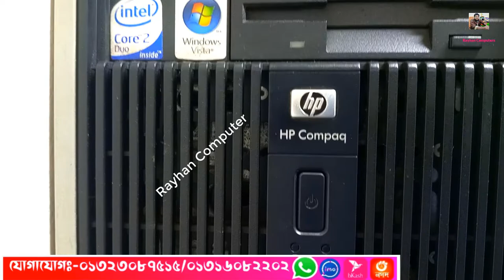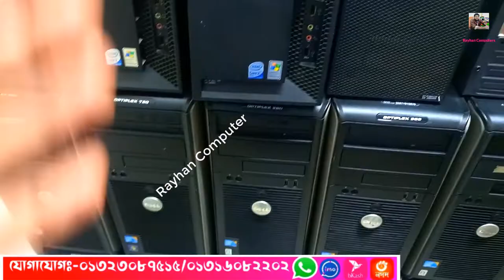Brand Pc price in bangladesh 2022 || Brand PC in Cheap Price bd 2022 || Hp/Dell/Lenovo Brand PC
২০০/= Advence করে,
 Order conform করুন।
০১৩২৩০৮৭৫১৫ বিকাশ/imo/WhatsApp
০১৩১৬০৮২২০২ বিকাশ/imo/WhatsApp
অথবা কল করে দোকানে আসুন।

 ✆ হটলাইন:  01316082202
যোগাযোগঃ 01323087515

tags.